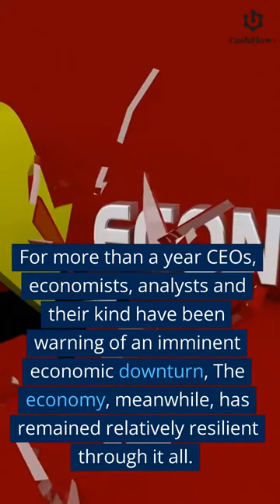U.S RECESSION COMING SOON!!??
What are your predictions on what will happen?